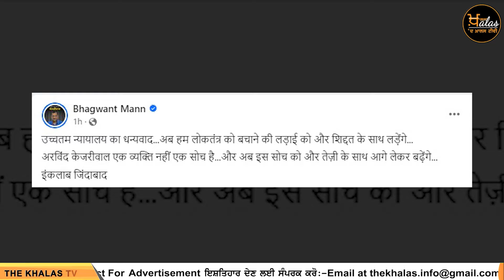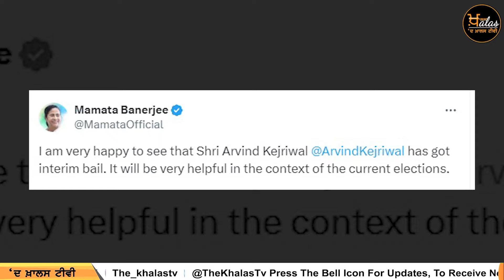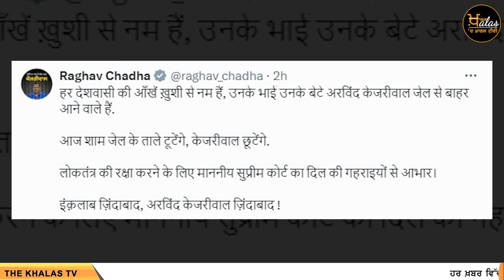Arvind Kejriwal ਦੇ ਸੁਆਗਤ ਲਈ CM ਮਾਨ ਨੇ ਸਭ ਕੁਝ ਵਿੱਚੇ ਛੱਡਿਆ । THE KHALAS TV